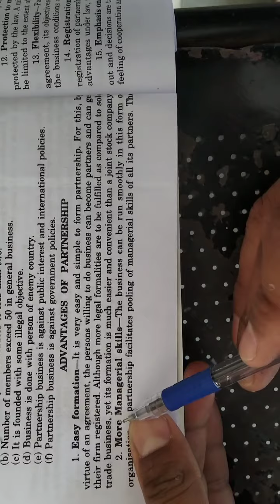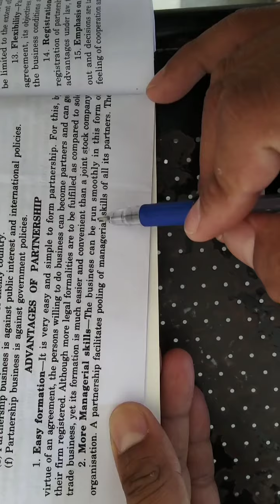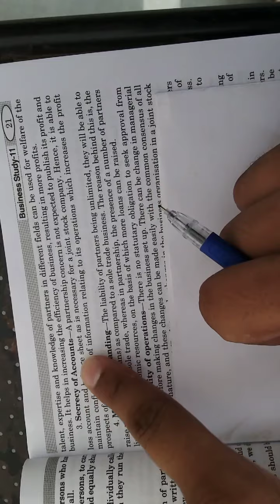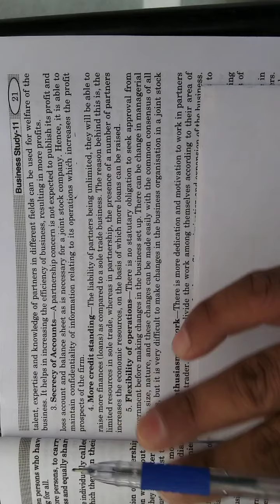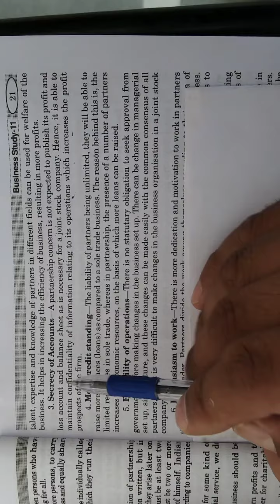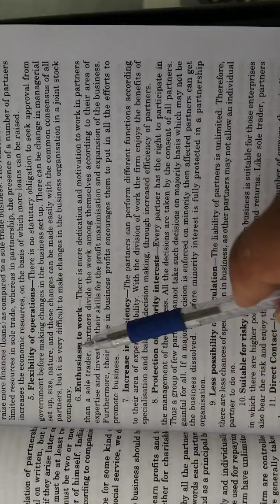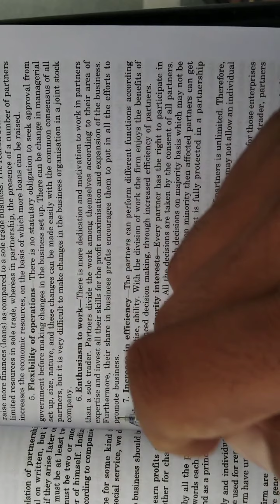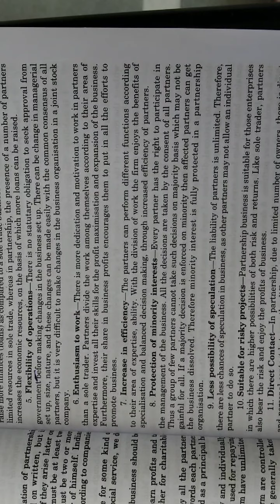Class-11th/Lesson-2/Business Study/Advantage of Partnership/Stage-6